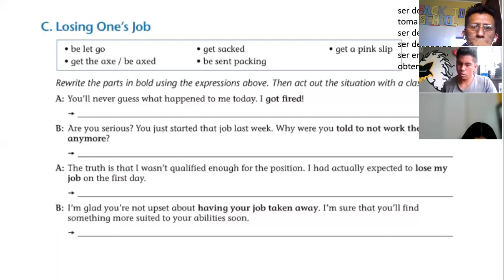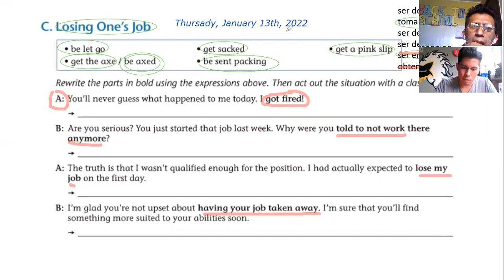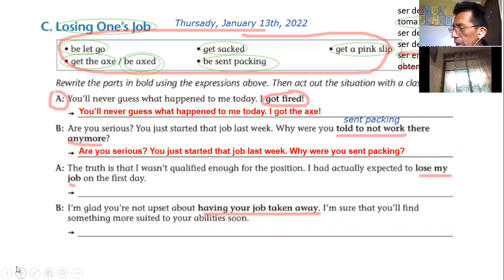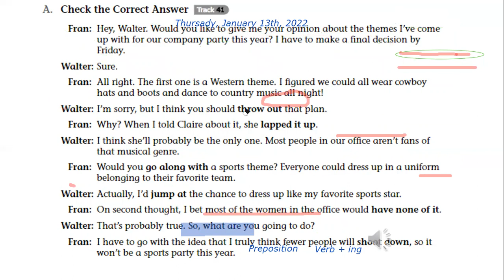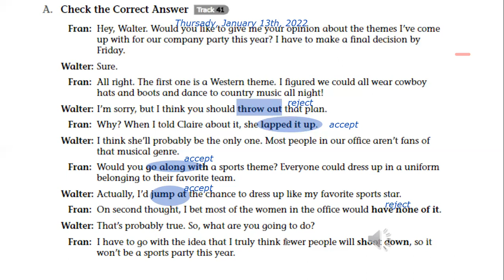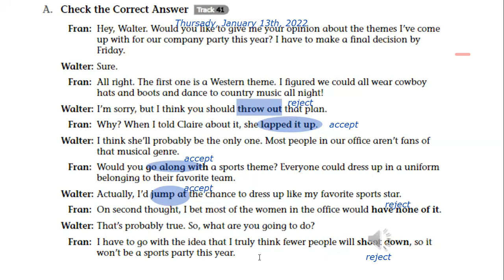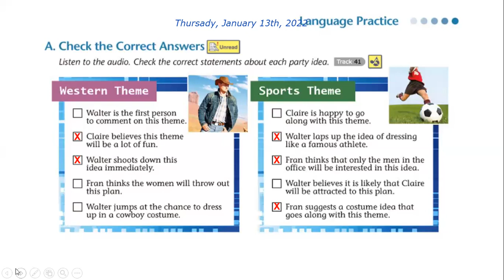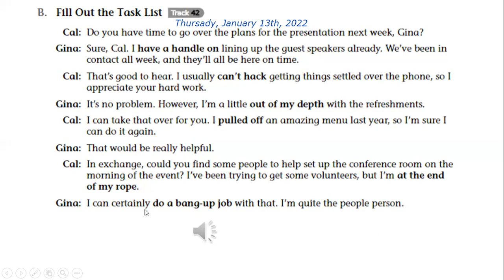3BGU A INGLES1 EFREN 13ENE2022